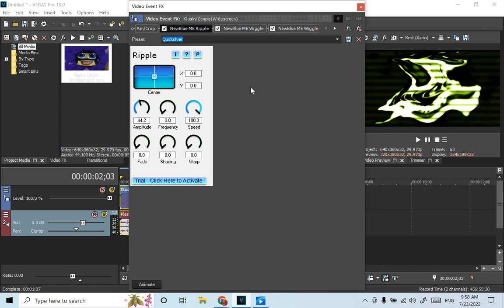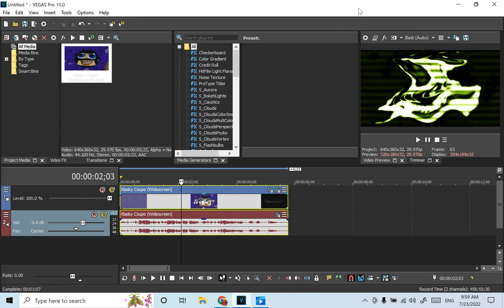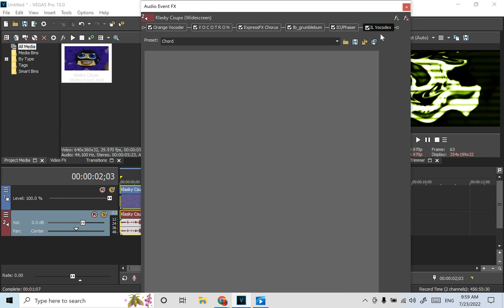How to Do Some Systemup V12